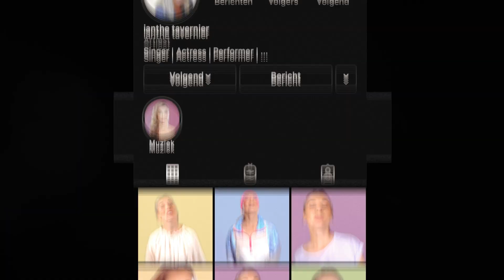Ianthe - Ik ben wie ik ben (Officiële videoclip)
Ianthe Tavernier brengt haar debuutsingle ‘Ik ben wie ik ben’ uit. De veelzijdige actrice, zangeres, presentatrice, influencer en onderneemster zorgt daarbij meteen voor een primeur, want haar méér dan 100.000 Instagramvolgers zullen de bijhorende clip stapsgewijs kunnen ontdekken aan de hand van meerdere Instagram Stories. “Aanstaande vrijdag verschijnt mijn Nederpop debuutsingle en vanaf komende maandag kan je op mijn Instagram Stories, telkens in blokjes van 15 seconden, kennismaken met het nummer. Ja, het zijn aparte beelden en in sommige frames zijn er zelfs wat TikTok-moves geslopen. Ik weet het niet zeker, maar ik denk dat het inderdaad de eerste keer is dat er in Vlaanderen iemand op deze manier een nieuwe release voorstelt”, zegt Ianthe enthousiast.

Ik ben wie ik ben
Een nummer met een dubbele gelaagdheid, zo kan je de debuutsingle ‘Ik ben wie ik ben’ van Ianthe het best omschrijven. De zangeres schreef het nummer met muzikant en songwriter Tom Lodewyckx (Laura Tesoro), die samen met Yannick Fonderie (Natalia, Clouseau) ook tekende voor de productie. “De song klinkt inderdaad als een statement. Ik denk dat we allemaal wel voorbeelden kennen van mensen die zich in het dagelijkse leven anders voordoen dan wie ze werkelijk zijn. Het lijkt wel alsof we met z’n allen streven naar een ideaalbeeld, omdat dit vanuit de maatschappij precies een beetje wordt opgedragen of verwacht. Met ‘Ik ben wie ik ben’ wil ik dat voor een deel ontkrachten. Je kan als je wil gewoon zijn wie je wil zijn. Je hoeft je ook niet altijd perfect te voelen of er prima uit te zien. Gewoon is ook ok”, zegt Ianthe oprecht.